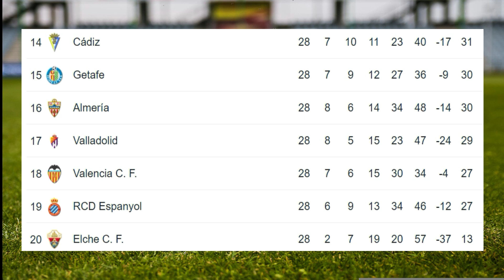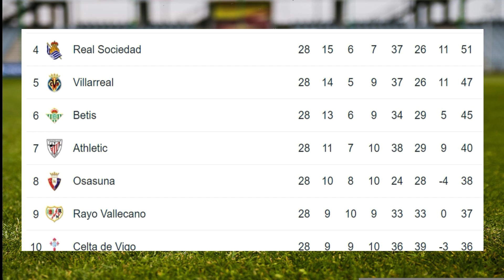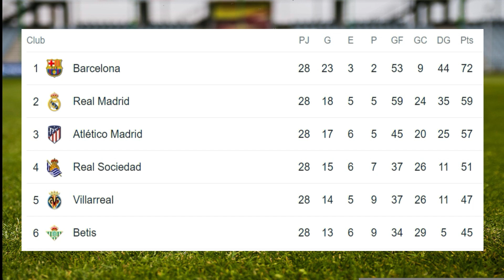✅Tabla de Posiciones y Resultados Hoy - La liga Española✅Fecha 28 - 2023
✅Enterate de la Tabla de Posiciones y resultados - La liga Española - Fecha 28

✅✅Disfruta adquiriendo la camiseta de futbol de tu equipo favorita en La Liga - Sigue los siguientes links:
1. Real Madrid
2. Barcelona
3. Valencia Fc